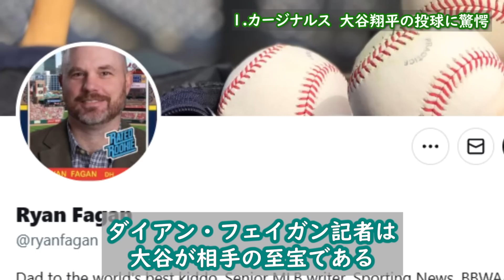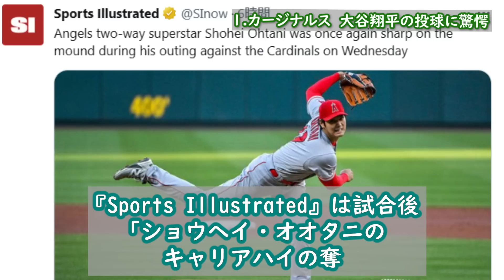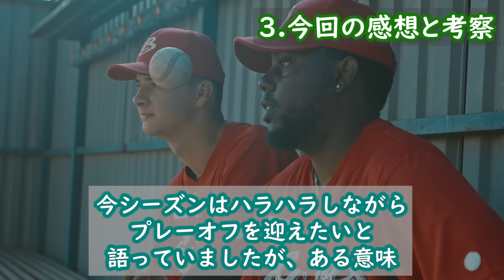現役最強打者ゴールドシュミットが大谷翔平の変化球に脱帽「みんなも彼の投球を体験してほしい【海外の反応 エンゼルス カージナルス 野球】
今回お届けするのは大谷翔平さんに関する話題です。